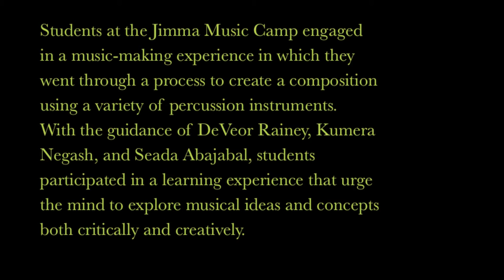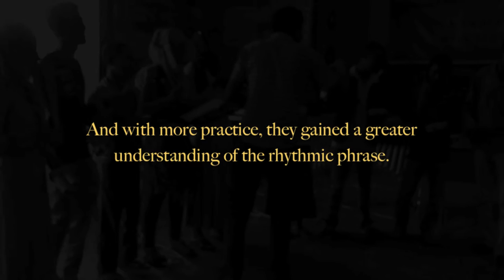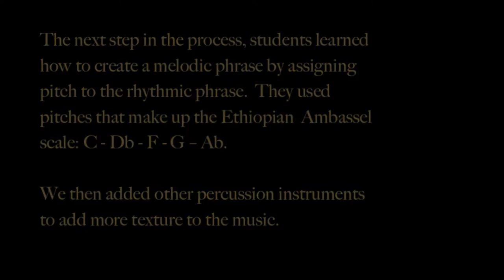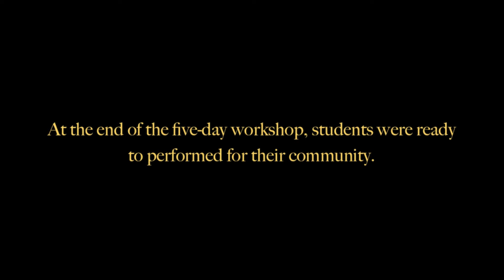The Evolution of the Ding Dong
Students at the Jimma Music Camp engaged in a music-making experience in which they went through a process to create a composition using a variety of percussion instruments.  With the guidance of DeVeor Rainey, Kumera Negash, and Seada Abajabal, students participated in a learning experience that urge the mind to explore musical ideas and concepts both critically and creatively. Abdi Abajabal, the owner of Oasis Jimma Juice bar, and organizer of the music camp videotaped the workshop.